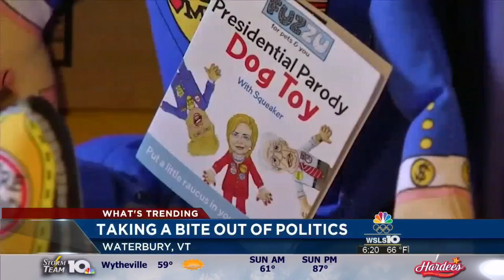Candidate Dog Toys